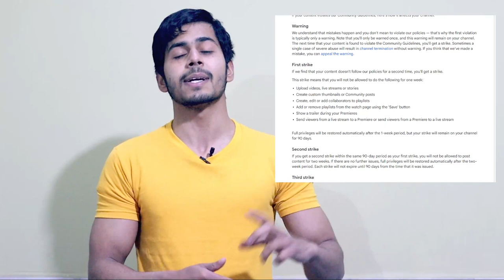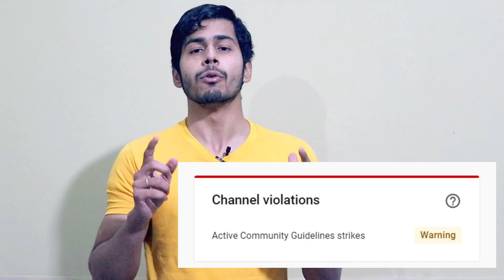Youtube Rules 2022, Community Guidelines Rules 2022, Community Guidelines Strike Kya Hoti Hai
Hii friends.. is video me mene aap ko bataya hai Youtube Rules 2022 ke bare me, Community Guidelines Rules 2022, Community Guidelines Strike Kya Hoti Hai, Community Guidelines Strike kaise hataye, kis kis wajha se community guidelines strike aati hai, full details me samjhe community guidelines rules kya hote hai, or bhi bahut sari details aap logon ke sath share ki hai hame ummed hai ki aap ko yer video pasand aayega... Thanks